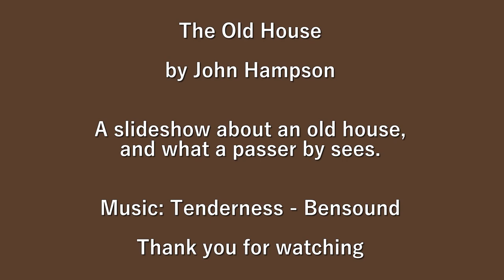The Old House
A short poem I wrote in 2007. Decided to make a video with it.